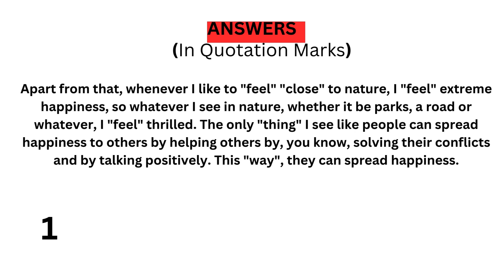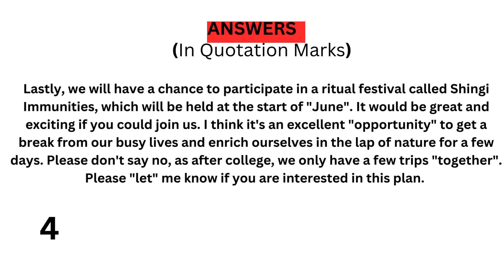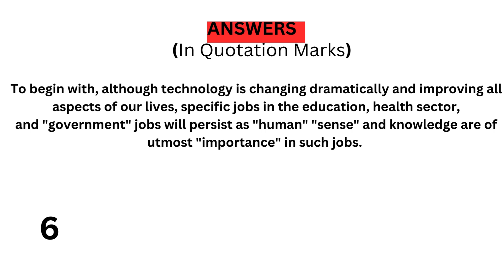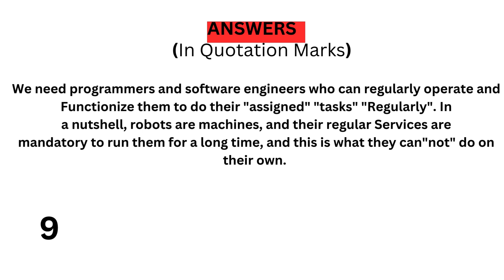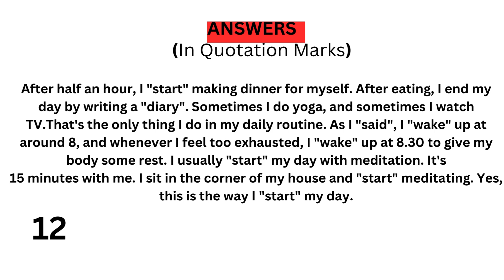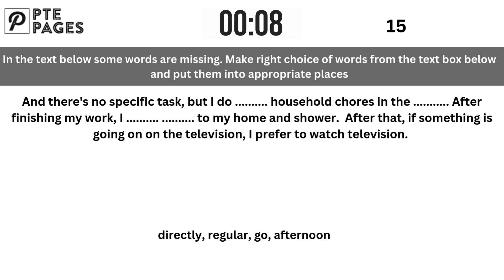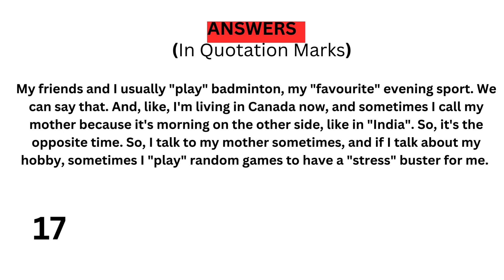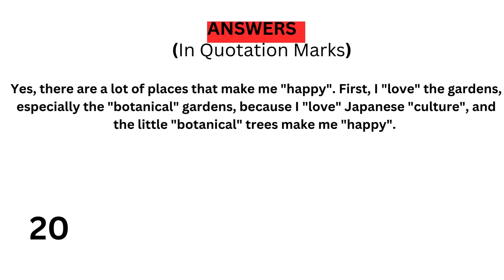PTE Reading Fill in the Blanks(Academic and Core) - Sep 2024 - Most Repeated